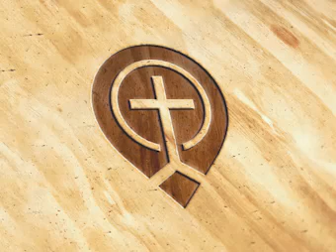08. Luke 5:12 - 5:39 - Steve Gregg